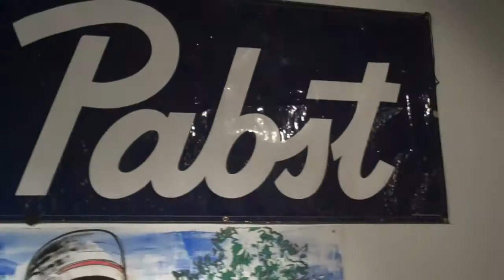rogue citizen execution